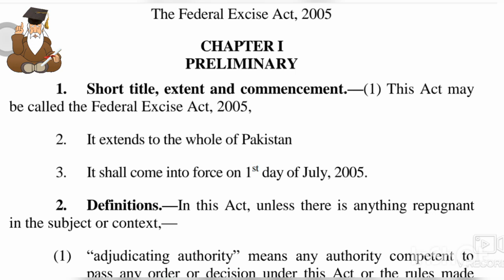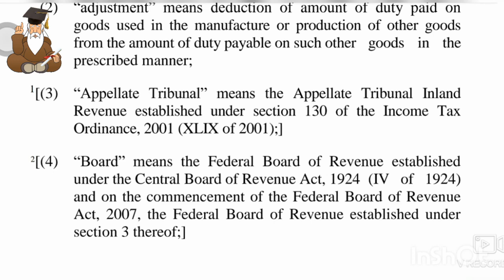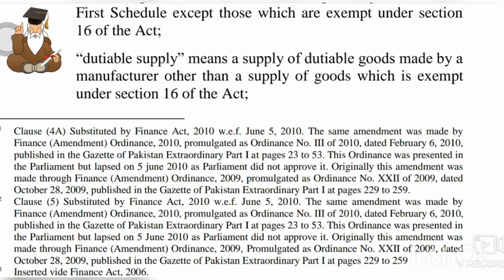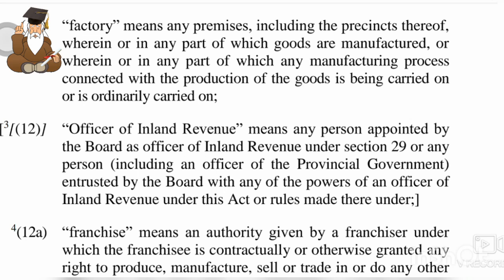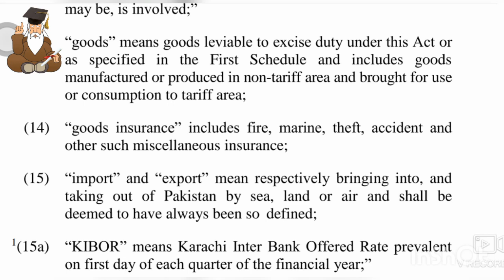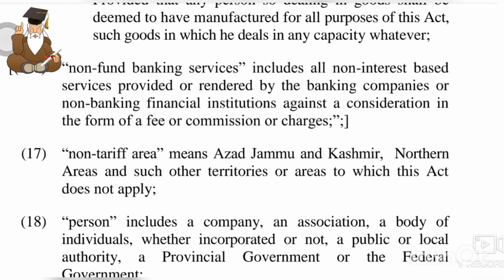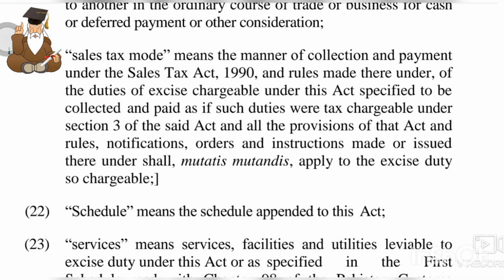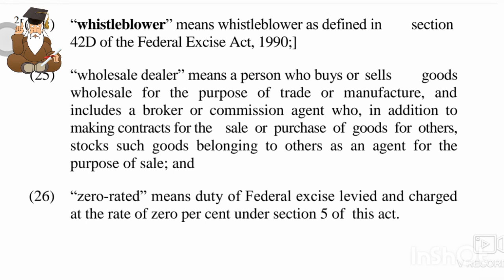Federal Excise Act 2005 Introduction, Definitions, Powers | Inspector IRS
Federal Excise Act 2005 Definitions # InspectorInlandRevenue
INTRODUCTION TO FEDERAL EXCISE ACT, 2005, LECTURE01 Lecture No.01-Excise Act 2005|| Introduction & Types of Taxes|| Inspector Inland Revenue Preparation OFFENCES & PENALTIES , SECTION 19 FEDERAL EXCISE ACT 2005 انسپکٹر ان لینڈ ریوینیو کے لئے اہم لیکچر
Federal Excise Act 2005 | Searches, Arrests and Seizures Powers of Inspector IRS FEDERAL EXCISE ACT 2005 AMENDMENT THROUGH FINANCE ACT 2021 | MUHAMMAD AHSAN VIRK
Basic Introduction of Federal Excise Duty - FED An introductory Lecture
As amended up to 30th June, 2021
Finance Act 2021
Chapter-II – Levy, Collection and Payment of duty
Application of the Customs Act, 1969 (IV of 1969) to Federal
excise duties Exemptions Records Invoices Chapter-III – Offences and Penalties Offences, penalties, fines and allied matters
19A Proceedings against authority and persons.
20 Appointment of Special Judges for trial of offences
21 Trial of offences by Special Judge.
21A Appeal against the order of Special Judge.
The Federal Excise Act, 2005
Power to arrest and prosecute. Power to summon persons to give evidence and produce
documents in inquiries
30
24 Officers required to assist [officer of Inland Revenue] 31
Chapter-IV – Searches, Arrests and Seizures 31
25 Searches and arrests how to be made 31
26 Power to seize. 31
27 Confiscation of cigarettes. 31
28 Power to release seized conveyance. 32
Chapter-V – Powers, Adjudication and Appeals 32
29 Appointment of Federal excise Officers and delegation of powers. 33-36
30 Use of powers of subordinate officer 36
31 Omitted. 36
32 Option to pay fine in lieu of confiscation of conveyance 36
33 Appeals to [Commissioner] (Appeals). 36
34 Appeals to the Appellate Tribunal. 37
34A Reference to High Court. 38
35 Powers of Board or [Commissioner] to pass certain orders. 39
36 Power to rectify mistakes in orders. 39
37 Deposit, pending appeal, of duty demanded or penalty levied. 40
38 Alternative dispute resolution 41-42
39 Exclusion of time taken for copy 42
Chapter-VI – Supplemental Provisions 44
40 Power of Board to make rules 44
41 Bar of suit and limitation of suit and other legal proceedings. 44
42 Observance of Board’s orders, directions and instructions. 44
42A Reference to authorities 44
42B Selection for audit by the Board 45
42C Reward to Inland Revenue officers and officials 45
42D Reward to whistleblowers 45
43 Removal of difficulties and condonation of time etc. 46
43A Issuance of duplicate of [Federal Excise] documents.
44 Refund of duty. 47
44A Delayed refund. 47
45 Access to records and posting of excise staff, etc. 47
45A Monitoring or tracking by electronic or other means. Audit.
47 Service of notices and other documents 50
47A Agreements for the exchange of information 51
47B Disclosure of information by a public servant 52
47C Validation 52
48 Repeal 52
49 Fee and service charges
FIRST SCHEDULE
Table-I
Table-II
SECOND SCHEDULE
THIRD SCHEDULE
Table-I
Table-II
FOURTH SCHEDULE
FBR Inspector Jobs 2021 | IIRS ExciseAct2005|| Introduction &
FPSC Inspector Inland Revenue SyllabusIRS 2021 || Inspector Inland Revenue PastPapers || Jobs 2021
FBRiNSPECTOR (BPS-16) FPSC
How To Become Revenue Officer|How To Pass Revenue Exam in PPSC| RevenueOfficer Rank Power &
FBR INSPECTOR 492 POST, APPLICATION PROCESS, QUALIFICATION & SYLLABUS ایف بی آر انسپکٹر میں بھرتی
FBR Inspector jobs 2021 | Fpsc jobs apply online